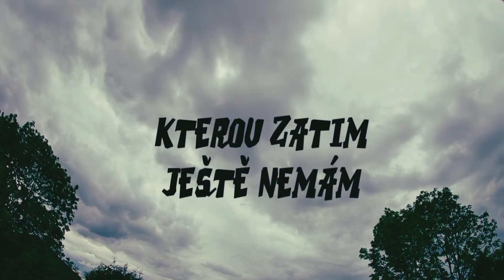sTRASHaQ - Cestuju městem 2.0 (Prod. by ResHop Beats)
Něco pro milovníky boombapu a starších věcí. Kdo mě zná, ví, že tohle není zrovna můj styl, ale co už.
Každej občas ulítne :)
Užij si track, komentuj, sdílej.
K dispozici i na streamovacích kanálech.